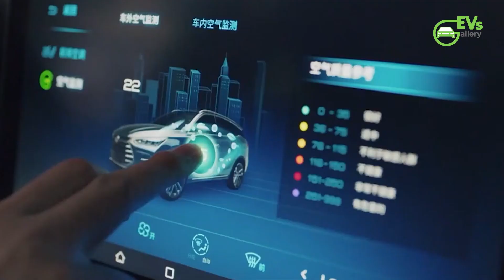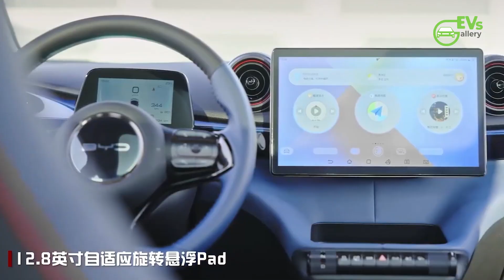BYD's Compact Ro-Ro Approach